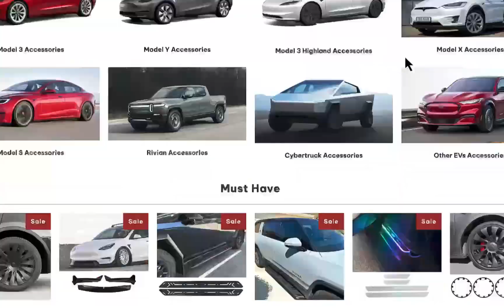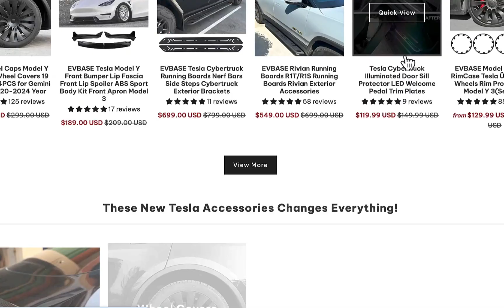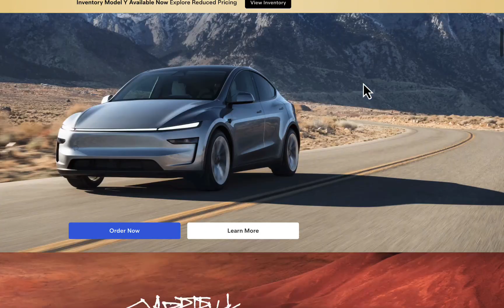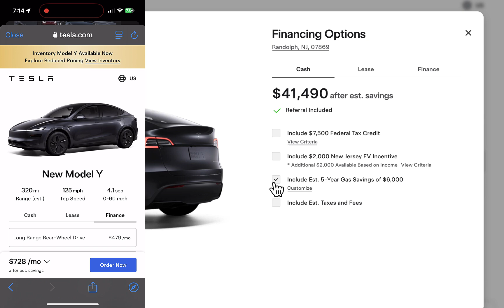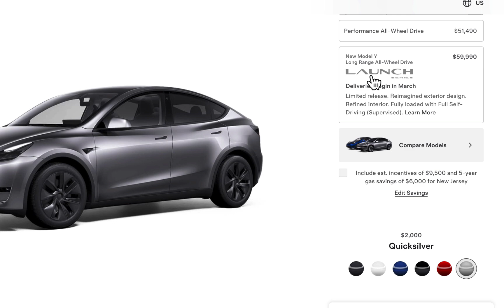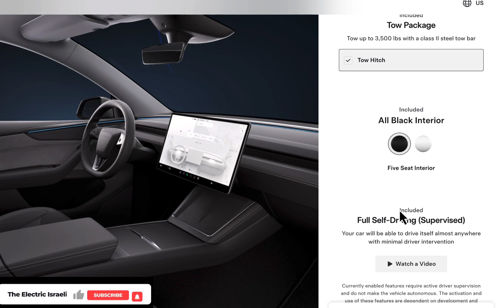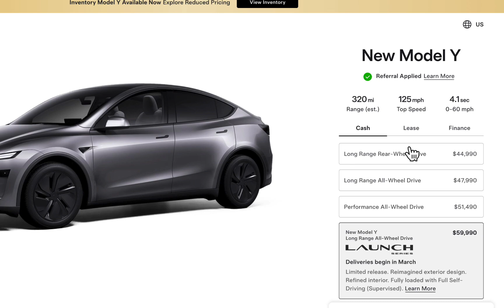Why I ordered the New Tesla Model Y, FSD!!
Moshe, TEI
Why I Ordered the New Tesla Model Y, FSD!! | The Future of Electric Cars & Autonomous Driving

In this video, I share my personal experience and the reasons why I decided to order the new Tesla Model Y with Full Self-Driving (FSD) capabilities. As an electric vehicle (EV) enthusiast, I've always been passionate about the future of autonomous driving and green technology, and the Model Y is a game-changer in the world of electric cars. With the latest FSD features, including autopilot, self-driving capabilities, and advanced safety features, the Model Y offers a glimpse into the future of driving.

I’ll walk you through the Tesla Model Y's features, design, and performance, including its impressive range, efficiency, and cutting-edge technology. Whether you're a long-time Tesla fan or considering making the switch to an EV, this video is packed with valuable insights. If you're curious about Tesla Full Self Driving, the pros and cons of autonomous driving, and why I chose to invest in this electric car, you don’t want to miss this one.